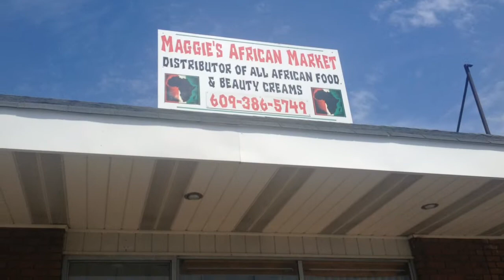Violence prompts booze ban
Burlington Township Council has banned booze at the troubled Sunset Tavern. The owner must find a new location if he still wants to serve liquor.